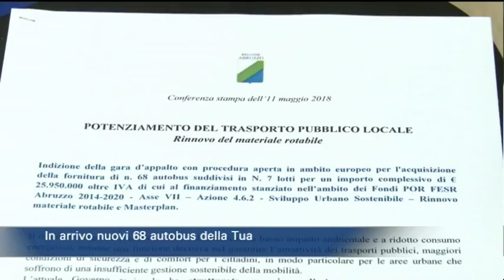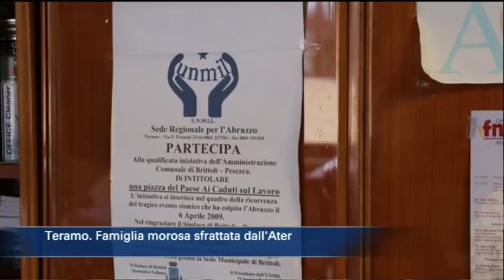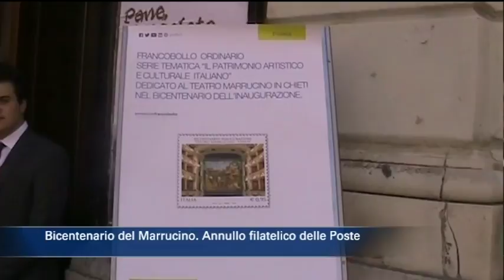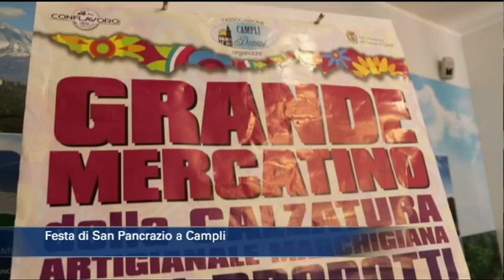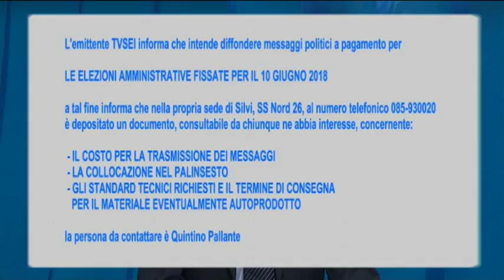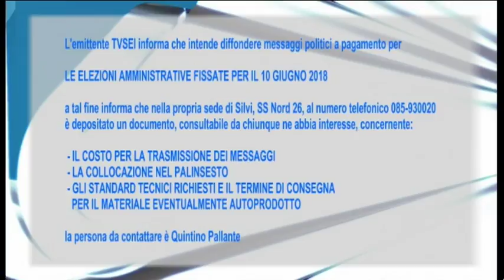TgSei edizione della notte di venerdì 11 maggio 2018